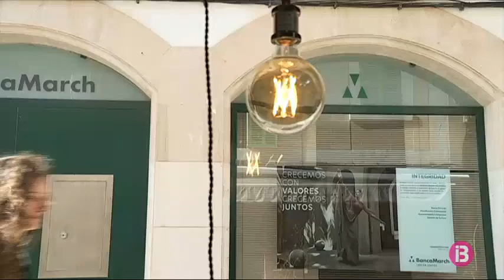La Cambra de Comerç assessora i ajuda a aconseguir el finançament que les emprenedores nec